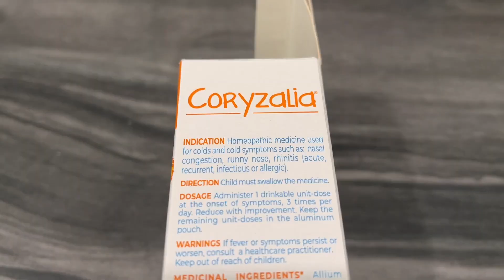Boiron Coryzalia Cold Medicine | Our Point Of View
Check Our New Website For Amazing Deals!

Product Description

Coryzalia is a homeopathic medicine used for colds and cold symptoms such as nasal congestion, runny nose, rhinitis (acute, recurrent, infectious or allergic) in children 1 month to 11 years of age.
Available in easy-to-administer drinkable unit-doses, Coryzalia is sugar-, dye-, and preservative-free.